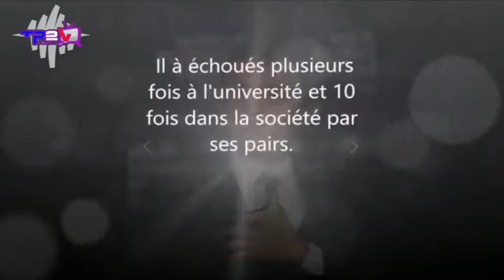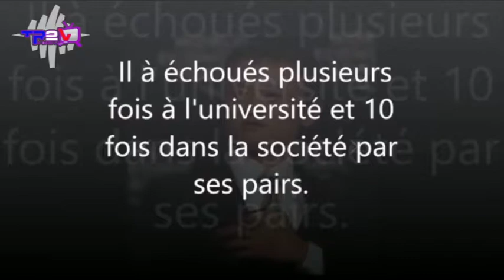RichMOTIVATION | comment passer de l'Echec à la Motivation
Préparé et Présenté par Richecarde LEON, baser sur la Motivation et la réussite personnelle,
les trois (3) Points importants pour passer de l'échec à la motivation